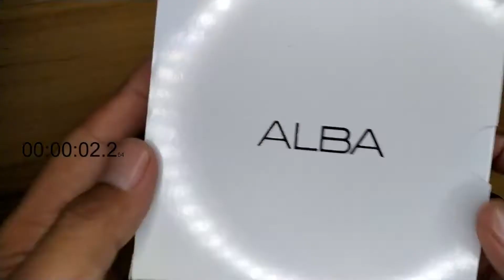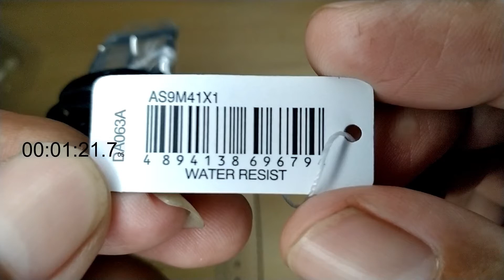ALBA AS99M41X1 - Minimalis elegan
cool for daily office activity